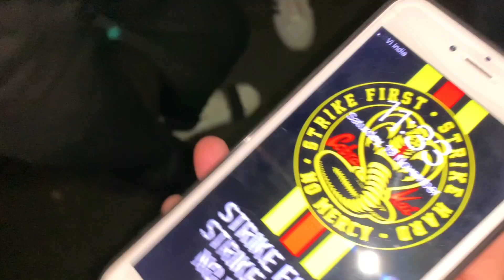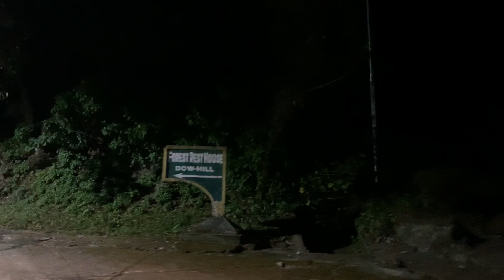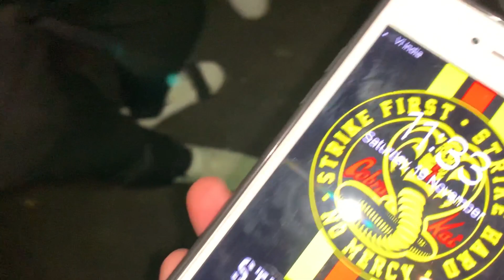Telling my real horror story in Dowhill (11:30pm)